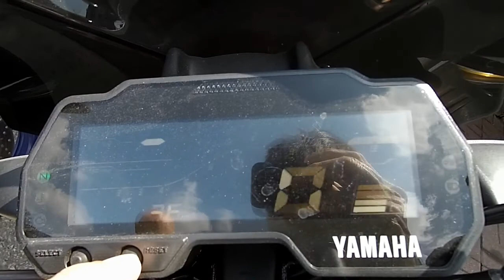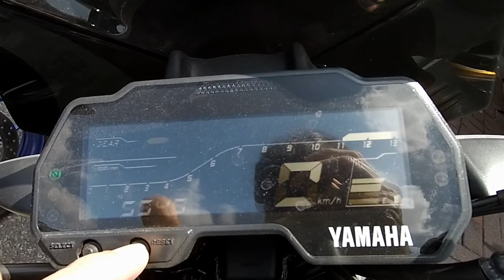YAMAHA MT15 Test Ride.